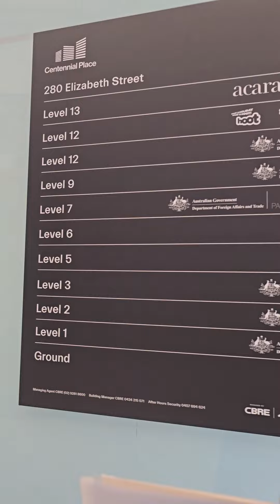Khi bị mất passport thì phải làm sao?